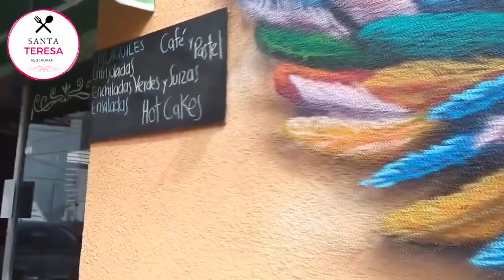Cuautla | 🛑 ASÍ SERÁ EL CAMBIO DE VIALIDAD EN EL CENTRO DE CUAUTLA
* Muy atento porque próximamente así será el cambio de vialidad, la fecha a aplicar se anunciará de forma oportuna por el Ayuntamiento municipal de Cuautla 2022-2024

En entrevista Daniel Vallejo Torres, Director de Vialidad de Cuautla Morelos, nos da detalles de este tema.

Un “par vial” es una medida de reordenación urbana que tiene como objetivo unificar el sentido de circulación de las calles y avenidas de cara a favorecer la movilidad ciudadana.

Para el análisis de los pares viales se observaron los flujos predominantes, los accesos y las salidas al centro de la cuidad, específicamente los que convergen con el primer cuadro de vialidad.

La 2a Etapa del Plan de Reestructuración de Pares Viales busca dar continuidad a la articulación de dos principales vías de desplazamiento. En primer término, de la Calle de Ing. Mongoy esquina con Calle 2 de Mayo hasta la Calle Agua Azul y por su parte, de la Calle Agua Azul a Calle Valerio Trujano esquina con Calle 2 de Mayo. Con lo anterior se logra eficientar la circulación con dirección al norte de la ciudad y disminuir el congestionamiento vehicular del crucero de la calle 2 de Mayo esquina con Mariano Antonio y Máximo Bravo.

NOTA: La fecha en la que entrará en vigor esta nueva circulación será anunciada oportunamente.

11/SEP/2024